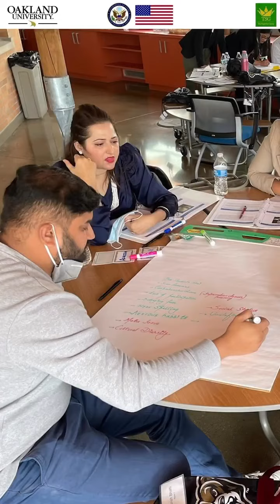Exchange for Pakistani Secondary Educators and Administrators (EPSEA) at Oakland University,Michigan